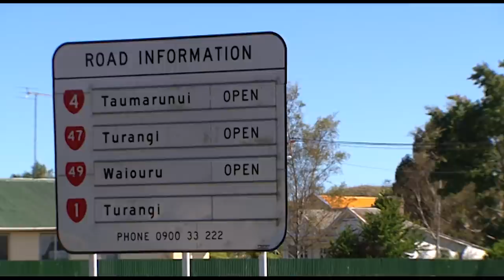Hunting Aotearoa Series 4 Episode 1 - Hunting deer & the Rodeo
To start Series Four Howie travels to Raetihi to meet up with Jason Haitana and his good friend Charley Halley. Howie is also introduced to Jason’s three daughters who show him how they hunt in their neck of the woods.

If subs are not automatically showing:
Mobile: Select the CC on the top right section of your screen view or press the 3 horizontal circles, scroll to captions and select English.
Desktop: press the CC button on the right bottom section of your screen view & select English